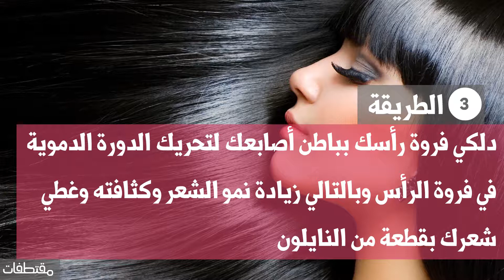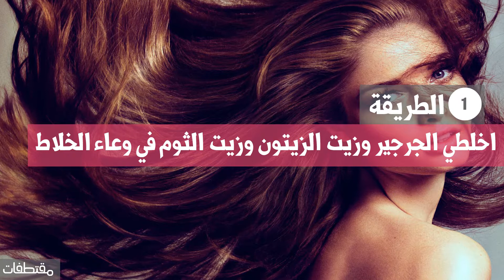ماسك الجرجير لتقوية وتطويل الشعر